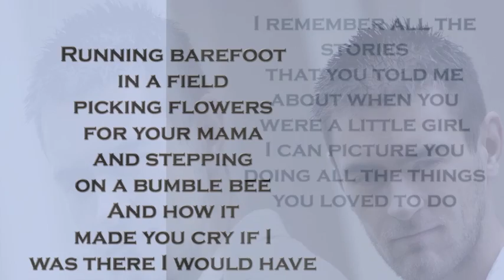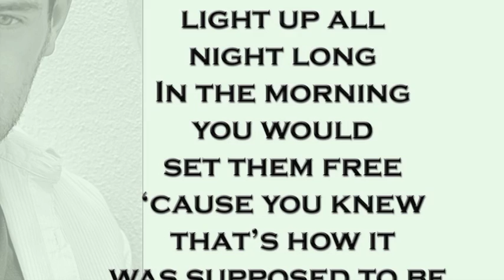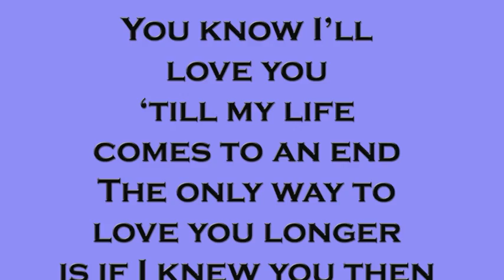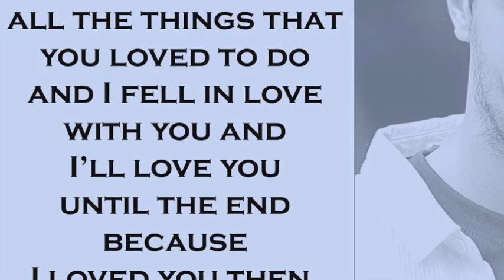If I Knew You Then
Written by Steve Luongo & Mark Hitt
Anthony Parsons - Vocals
Mark Hitt - Guitars
Larry Hobbs - Bass
Steve Luongo - Drums, Keys & Backing Vocals
Produced by Steve Luongo